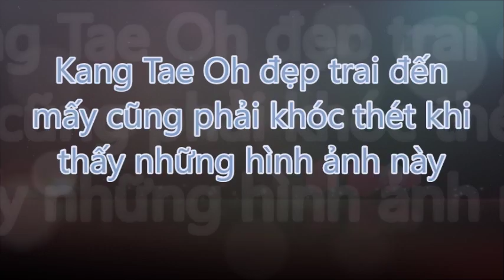TIN MỚI NHẤT _ Kang Tae Oh đẹp trai đến mấy cũng phải khóc thét..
TIN MỚI HAY là kênh nói về tin tức thường ngày về những câu chuyện diễn ra hàng ngày, với mục đích đem  đến cho bạn đọc những phút giải trí, thư giãn. Cảm ơn sự quan tâm của các bạn!